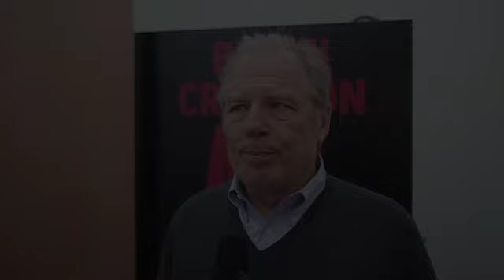Bryan Cranston Will Go ALL THE WAY to Broadway- Meet the Cast!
From BroadwayWorld's Archive: All the Way will play The Neil Simon Theatre (250 West 52nd Street) for a strictly limited run and began rehearsals on yesterday, January 14, 2014, with previews beginning Monday, February 10, 2014 and an opening night set for Thursday, March 6, 2014. The play is directed by Bill Rauch, Artistic Director of the Oregon Shakespeare Festival, where All the Way began its theatrical life. The full company met the press yesterday and BroadwayWorld's Richard Ridge was on hand to chat with the whole gang. Check out what they had to say below!